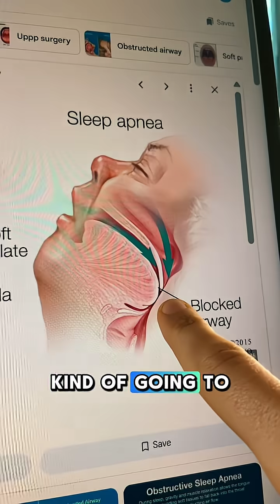Sleep apnea loves a soft mattress — here’s why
If your bed feels like a cloud, it might also be closing your airway.
When your mattress is too soft, your body sinks, your chin tucks down — and your throat muscles collapse backward.
That’s the perfect setup for an apnea episode.

Think of it like posture for your airway.
A firm, supportive surface keeps your head, neck, and spine aligned — which keeps those muscles from caving in while you sleep.

You don’t need to buy a whole new mattress.
A firm topper or a supportive pillow can instantly improve airway stability and reduce obstruction.

That’s a good quick fix — but the real results come when your sleep setup matches your unique breathing pattern.